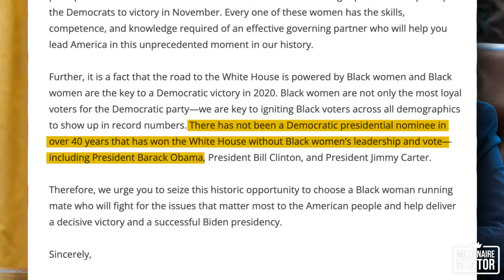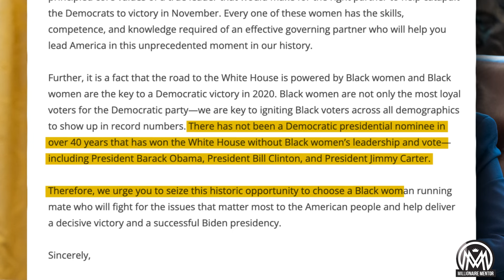Watch Charlie Kirk SHUT DOWN Liberal Student Over Kamala Harris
Watch Charlie Kirk completely shut down a liberal student over their views on Kamala Harris in this intense debate. Don't miss this showdown!